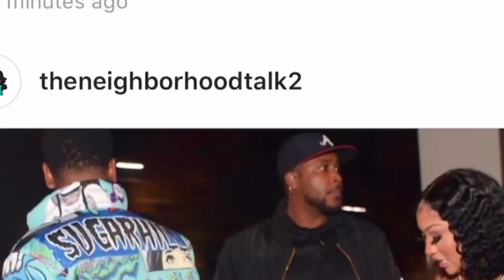Ari and Moneybagg Yo are seen leaving together in new pictures at an Atlanta strip club | TEALOG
This video was created and published by TEALOG in her personal capacity. The opinions expressed ini this article are the author's own and should not be taken as fact. The validity of any evidence provided should be independently checked for authenticity, and TEALOG takes no responsibility for the actions of those viewing this video.